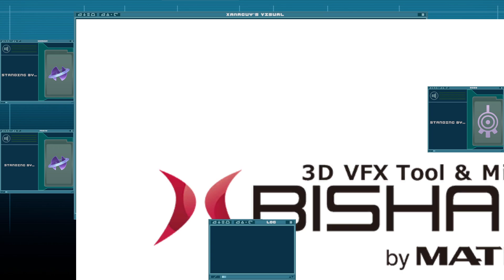Hyperdimension Neptunia U: Action Unleashed (5-8-2024)